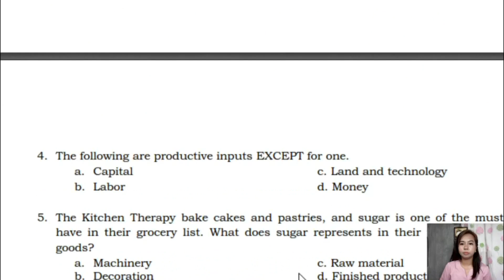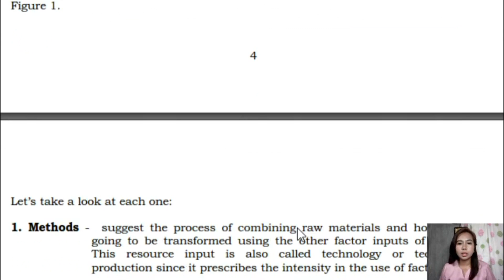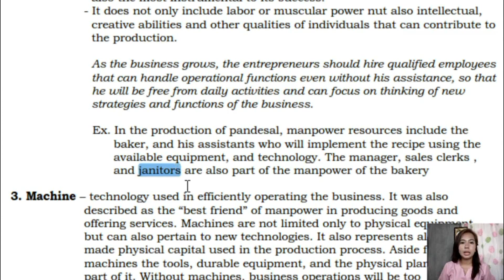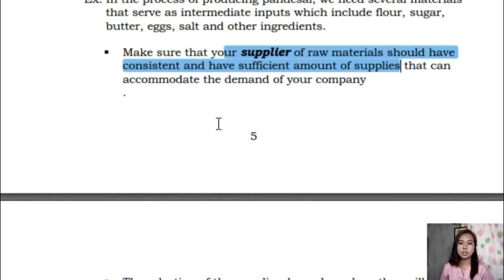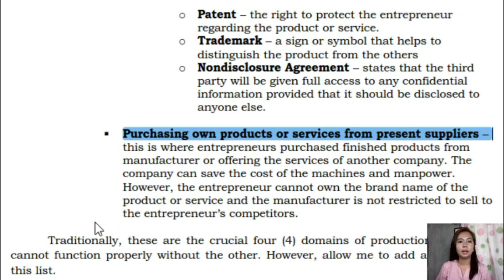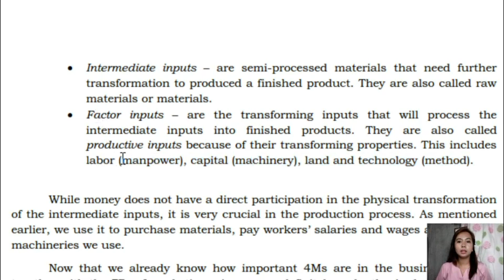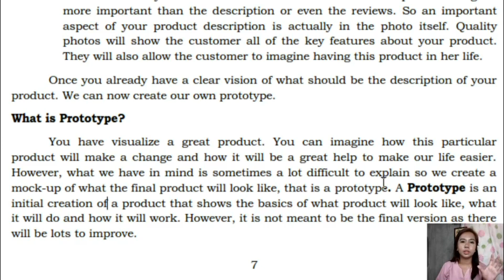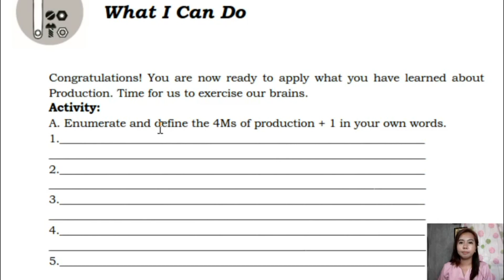Entrepreneurship | Module 1:Lesson 1 | The 4Ms of Production in Relation to the Business Opportunity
📌 For comments & suggestions you can message or add me on my facebook account:

Credits to the module writer Ma'am LOVE JOY C. OCAMPO, Teacher-II of DIOSDADO MACAPAGAL MEMORIAL HS and her editors.

Thank you, thank you po! 😘